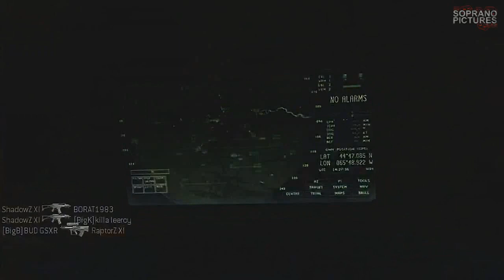Trevor Pranks PoundShop -Buys Condoms & Porn - MW3 Griefing